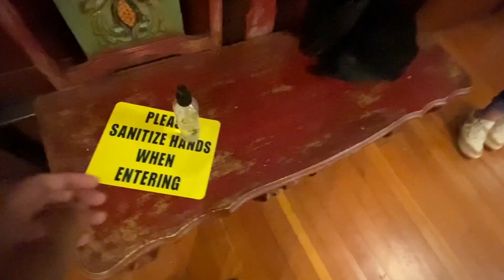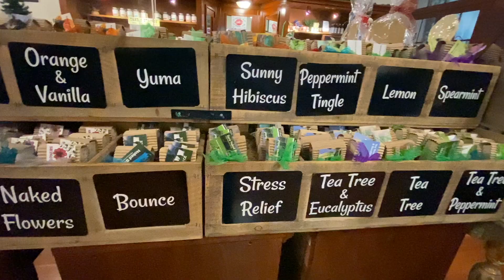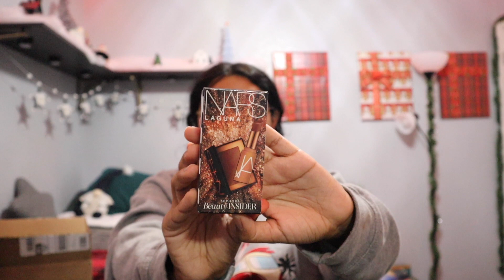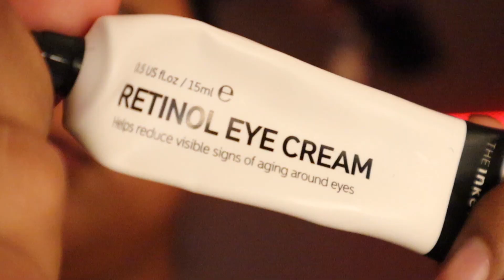chill day in my life | come shop with us, thrifting & sephora skincare haul | vlogmas 2021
In today's video, I wasn't really feeling all that great. It's been very gloomy recently & as much as I love cloudy days, they've really started to take a toll on me. Hope you enjoy this very causual, slow & chill day in my life.

Upload time -- Friday's @11:11 a.m. MST ~ turn on post notif's to get notified ☻

None of the songs used in the video belong to me nor do I claim to own any of them. If you liked any of the songs in the video I have listed them above.